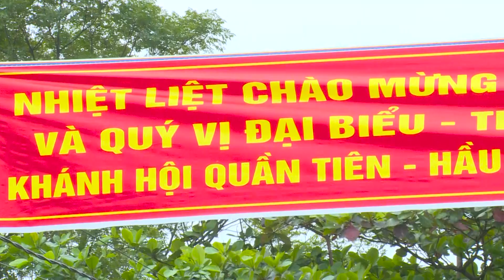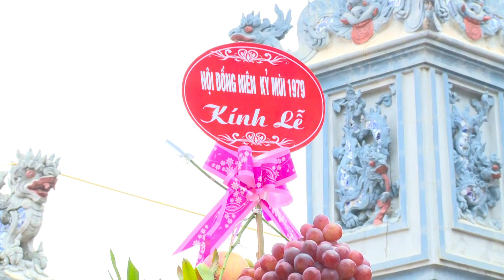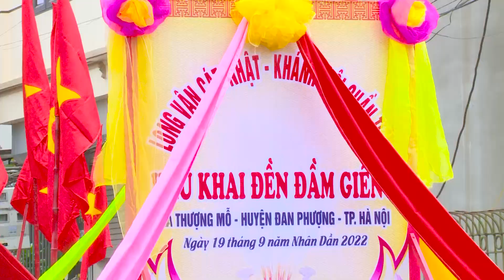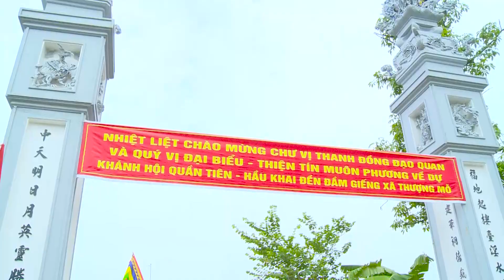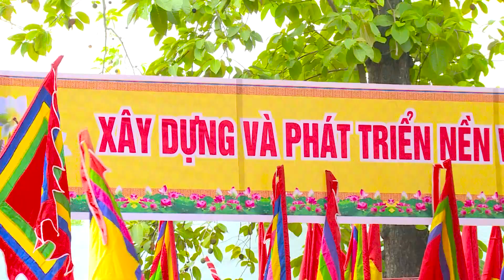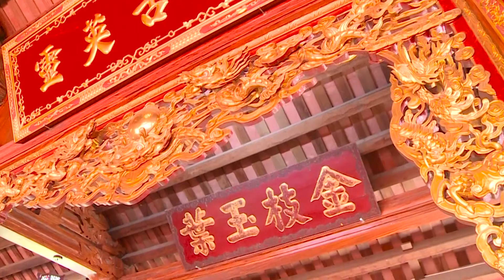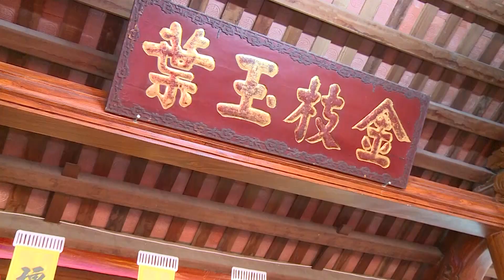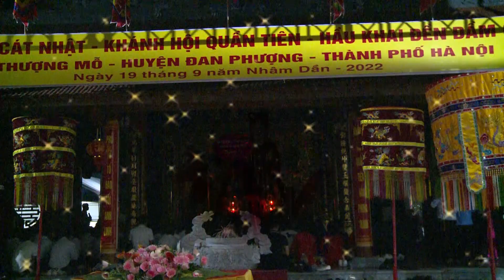KHÁNH HỘI QUẦN TIÊN ĐỀN ĐẦM GIẾNG - PHẦN 1 RƯỚC LỄ VỀ ĐỀN